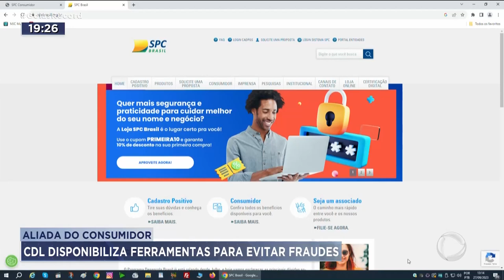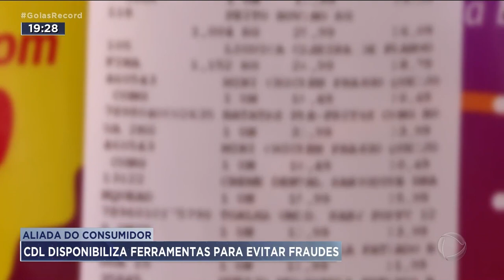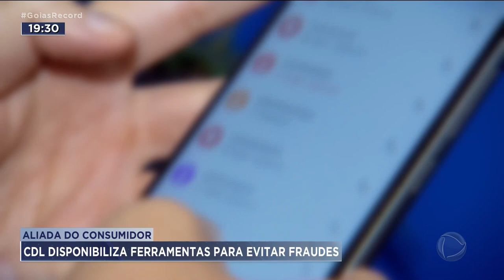ALIADA DO CONSUMIDOR: CDL DISPONIBILIZA FERRAMENTAS PARA EVITAR FRAUDES